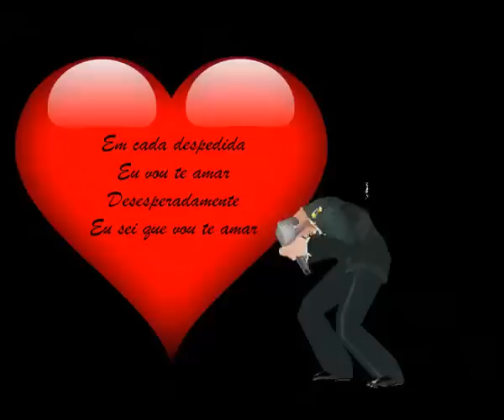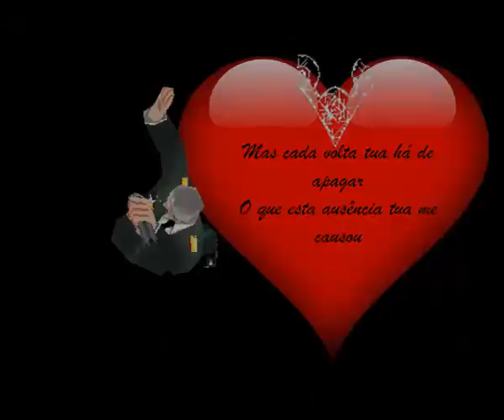Eu Sei Que Vou Te Amar - Tom Jobim e Vinicius de Moraes